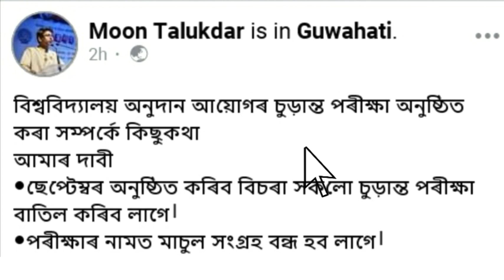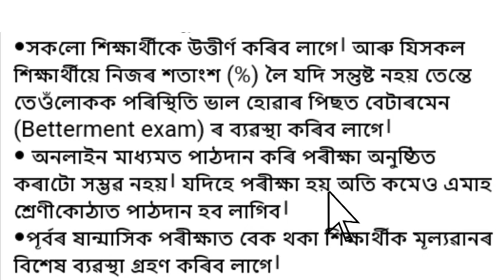পৰীক্ষা বাতিল দাবী, Guwahati University ৰ ছাত্ৰ একতা ৰ এক গুৰুত্বপূৰ্ণ সিদ্ধান্ত।সকলোৱে এই কাৰ্য কৰক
পৰীক্ষা বাতিল দাবীত, Guwahati University ৰ ছাত্ৰ একতা ৰ এক গুৰুত্বপূৰ্ণ সিদ্ধান্ত। আহক আমি সকলোৱে এই কাৰ্য কৰো ।

About video,
Guwahati University students unions Against All final semester examination during Covid19, the statement Guwahati University General Secretary Moon Talukdar.

Topics covered,
Guwahati University
gu 2nd Sem exam from fillup
gu 4th sem exam from fillup
gu 6th sem exam from fillup
gu 1st Sem result
gu arrear result
gu arrear exam from fillup
gu exam from fillup
gu exam from fillup 2020
guwahati university exam from
how fillup gu exam from
gu online from fillup
gu pg Admission Cut off 2020
gu pg admission 2020
gu pg entrance 2020
gu pg department seat capacity
gu pg department wise seat capacity
gu pg entrance cut off 2019
gu pg cut off 2019
gu pg entrance cut off
gu pg Admission process 2020
UGC examination notice

Team : HR Digital Help